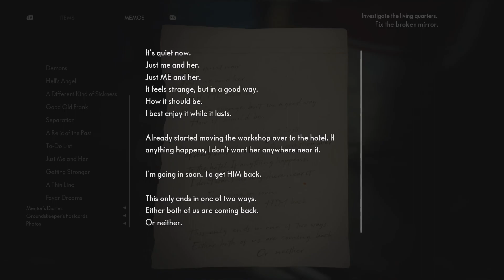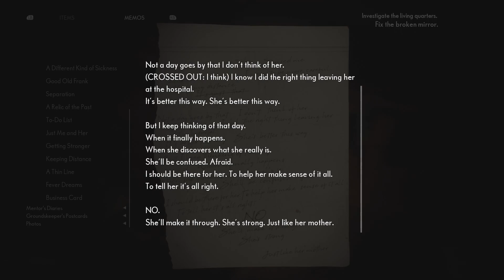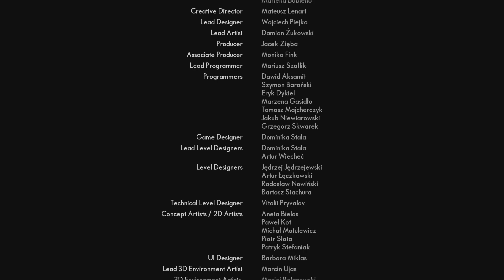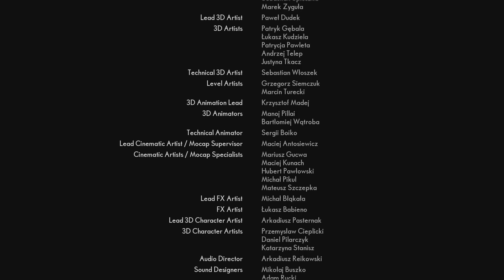SHE'S STILL ALIVE??? (ENDING) The Medium - Gameplay #12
Videos are being posted on a daily basis. Also check out Lasean_gaming on instagram as well!!